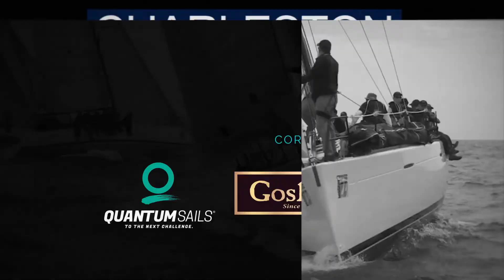2022 Charleston Race Week - Race Day 2 Highlights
Highlights from Race Day 2 (Day 3 overall) of the 2022 Charleston Race week, held April 28 - May 1 at the Charleston Harbor Resort & Marina in Mount Pleasant, S.C.